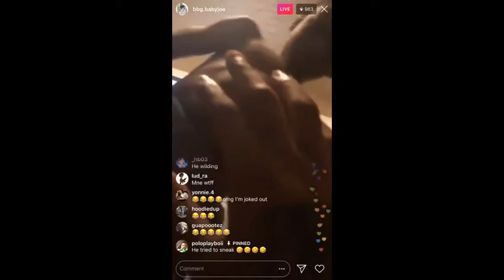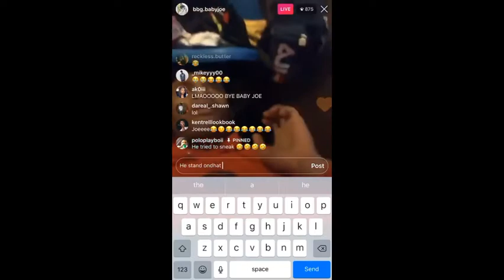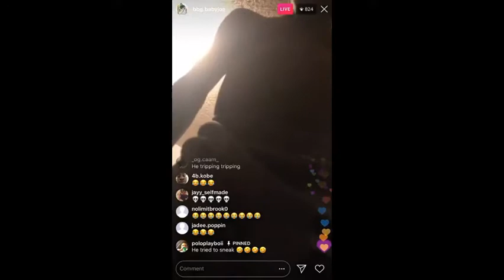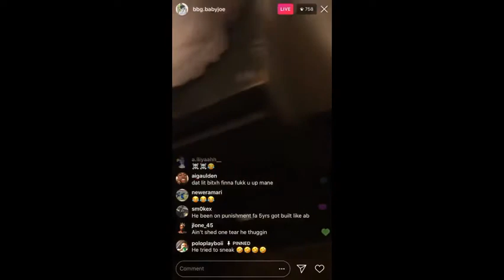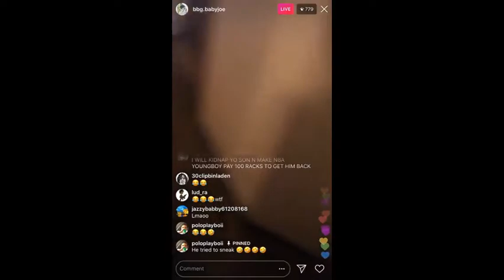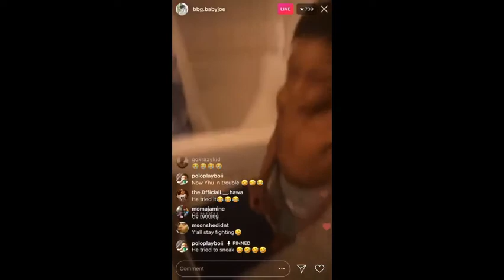Bag bay jo Fucking wit his nephew